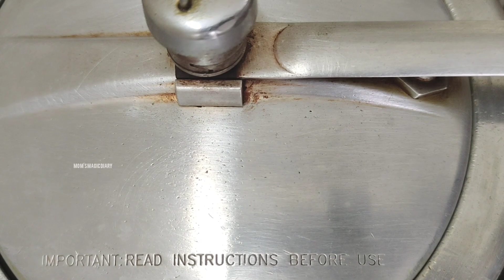साधारण तोरी की सब्जी तरीके से बनाएं बड़े तू क्या बच्चे भी उंगलियां चाट चाट कर खाएंगे. touri ki sabji